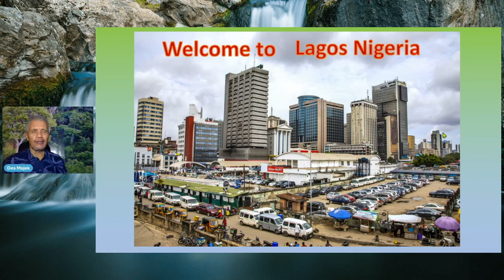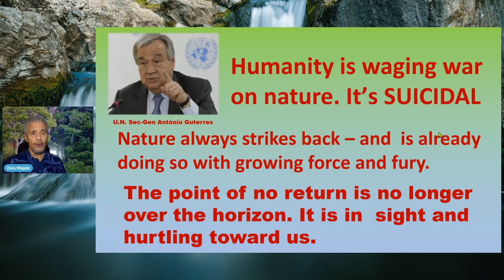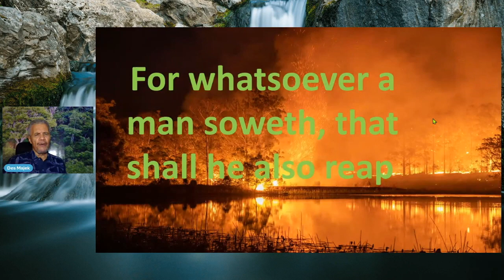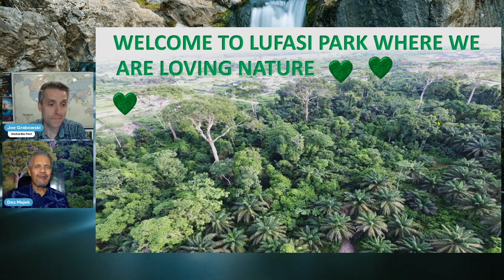Desmond Majekodunmi | Nature Sanctuary in Nigeria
Desmond is an electro acoustic engineer\documentary producer, on air personality and an avowed Creation Care activist who established an agro-forestry farm in Lekki Lagos Nigeria 35 years ago which is now the Lekki Urban Forest Animal Sanctuary Initiative LUFASI. He is currently involved in several NGO’s including The Nigerian Conservation Foundation (NCF) where he serves on the governing council. They introduced ecology to the national school’s curriculum and spearheaded the establishment of a ministry of Environment and national Parks Authority. Having received numerous awards he also lectures frequently on ecological management and climate change as well as spearheading several environment protection rallies.